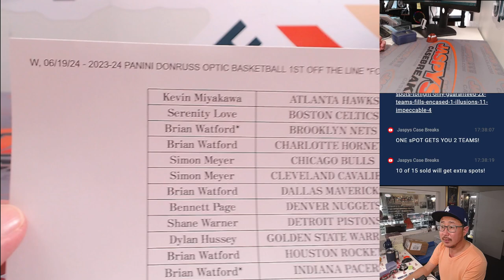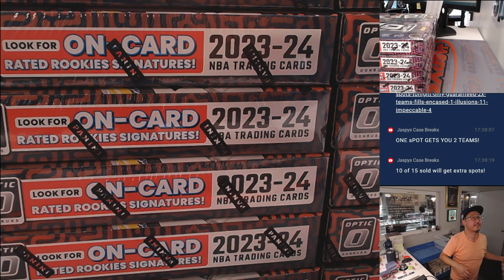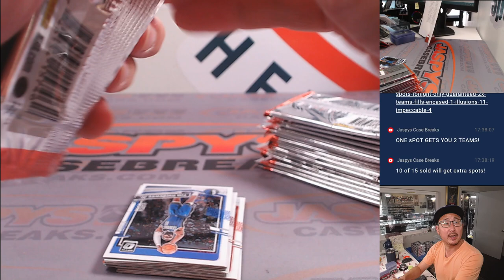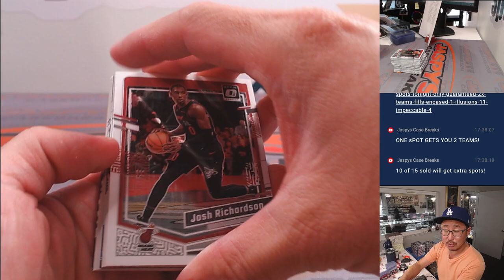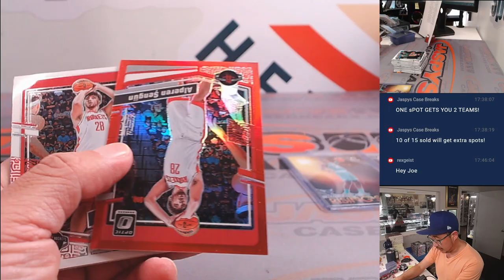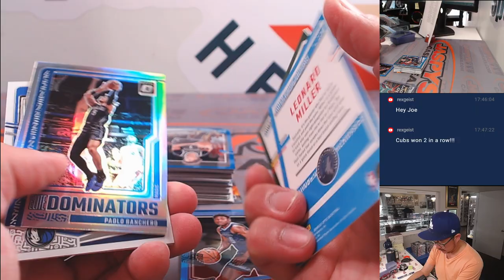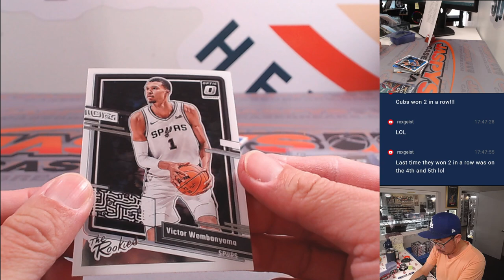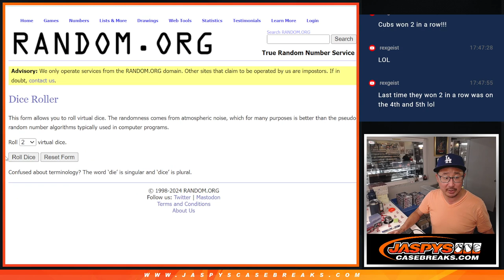W, 06/19/24 - 2023-24 PANINI DONRUSS OPTIC BASKETBALL 1ST OFF THE LINE *FOTL* 1-BOX BREAK #1 *PYT*